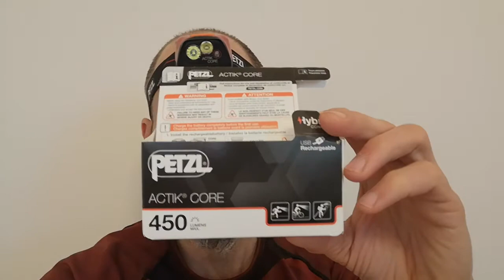Recensione Lampada Frontale Petzl Actik Core 450 lumen. Head Lamp Review. Trail Running. Corsa.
Recensione-Lampada Frontale-Head Lamp-Review-Trail Running Iscriviti al mio canale e scopri anche tu il tuo sentire, niente è per caso,, se sei arrivato al mio canale una ragione c’è e non è quella che pensi.
Ciao. Oggi mi sono divertito a presentarvi questa lampada frontale che utilizzo per le miei uscite serali in notturna. Una lampada impermeabile, molto semplice da utlilizzare per le tue uscite di corsa o passeggiate/escursioni. Attualmente venduta a meno di 50 euro. Io la utilizzo regolarmente. Se hai voglia di iniziare a correre o camminare nel buio questo è l'acquisto che ti consiglio. Solido, semplice e efficace.  Divertiti anche tu e il mondo si divertirà pure lui. Scrivimi pure un commento se vuoi o se hai domande. Ahug.